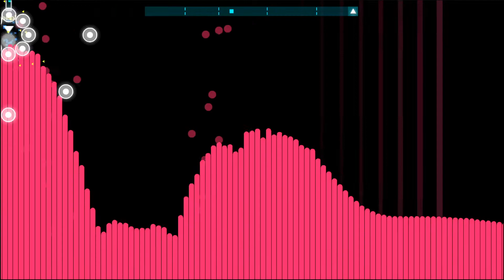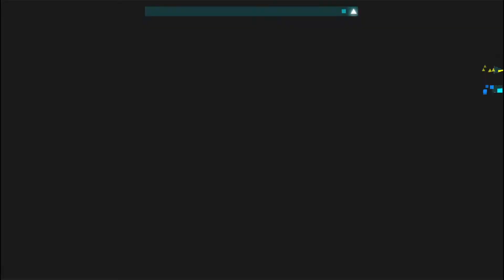Just Shapes and Beats Ep 3 | WE RESTORED A TRIANGLE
Today we restored a corrupt triangle! Hope you enjoyed the video!